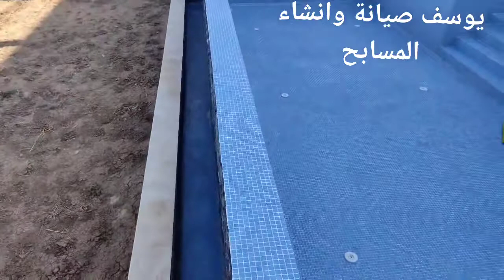شرح طريقة تصفية مياه حوض السباحة